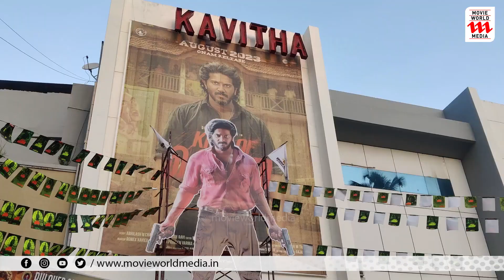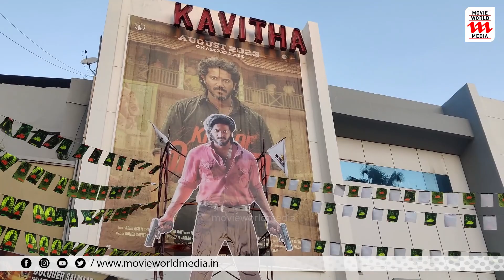ഗംഭീര വരവറിയിച്ച് കൊത്തയുടെ രാജാവ് | Dulquer Salmaan | King Of Kotha | Review | Haidar Ali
King Of Kotha movie Review

|| ANTI-PIRACY WARNING ||